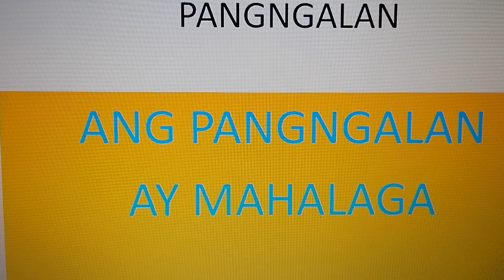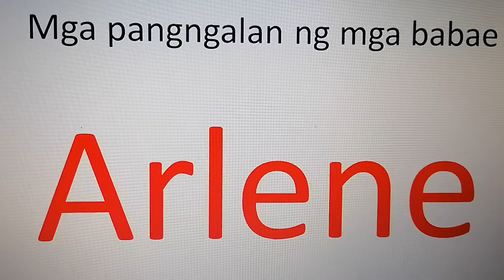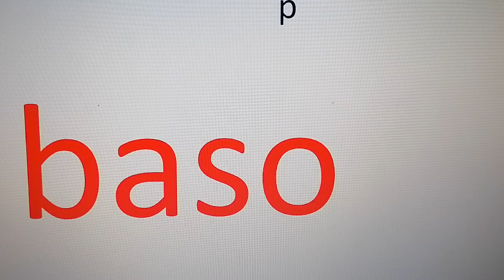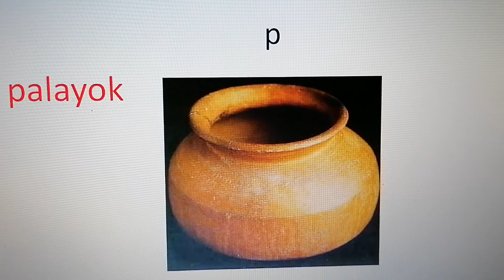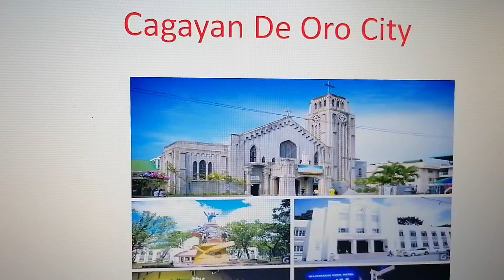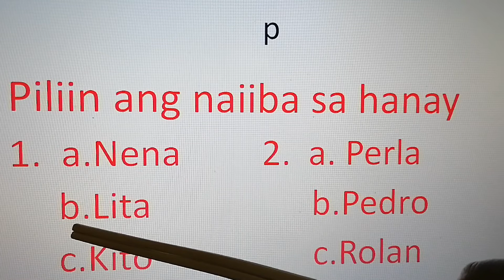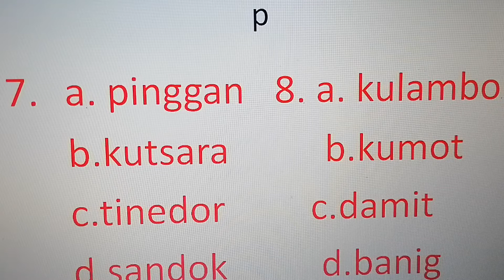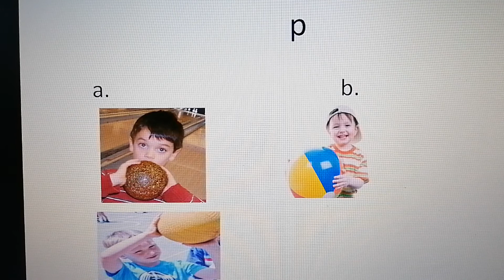Pangngalan ay Mahalaga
Nakakaaliw ang Pagkikilala ng Pangngalan